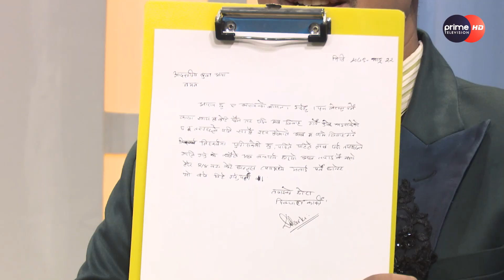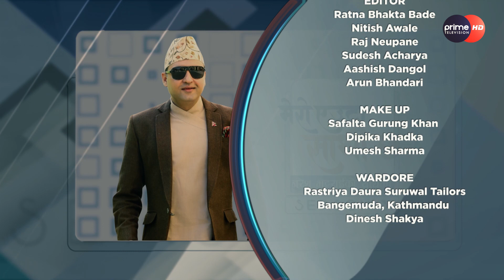Sraaj र Dikpal का श्रीमति र विवाहका कुरा meroeutasathichha || S03 ||Ep-22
Guest : Dikpal Karki
             SRaaj Garach

CONCEPT/ PRESENTER
NARESH BHATTARAI

SR. PRODUCER

PROGRAM PRODUCER
MANOJ TAMANG

PRODUCER
RITASMA SUNUWAR

EPISODE EDOTOR
Sudip Khanal

CREATIVE DESIGN
Santosh Thapa
Roshan Adhikari

MUSIC
Sunil Maskey
Singer
Sunil Maskey/ Nisha Desar

MCR
Anil maharjan
Rixsion Gurubacharya

CAMERA PERSON
Anil Shrestha
Sanjit Gopali
Suman Nepal
Bhaskar Bhattacharya
Arjun Bhandari
Ashish Khanal
Amrit Bhatta
Asmita Thapa
Rajesh Dhakal
Gakul Sitaula

EDITOR
Ratna Bhakta Bade
Chetraj Neupane
Sudesh Acharya
Aashish Dangol
Arun Bhandari

MUA
Umesh Sharma
Dipika Khadka

WARDROBE
RASTRIYA DAURA SURUWAL TAILORS
BANGEMUDA, KATHMANDU
DINESH SHAKYA

POWERED  BY:
Joycosmeticsnepal
Sting Energy Nepal
Parachute Naturale Shampoo
The British College
Dabur Real
Garima Bikas Bank Ltd.

INTERNET PARTNER:
ClassicTech Nepal

ONLINE PARTNER:
REPORTERS NEPAL